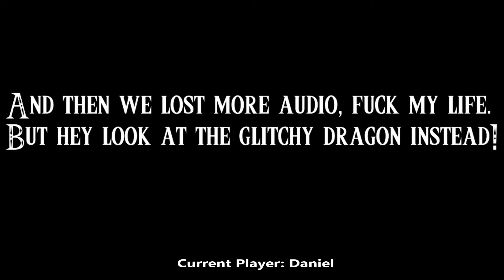Dark Souls - Part 4: When respawns go wrong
1-Up Commentaries proudly brings to you one of the most notorious video games ever. Known for its difficulty, its lore, its music and bosses. AND OH MY GOD THE DEATH SCREEN. Prepare yourself of noobish moments, glitches, hilarity, death, awesomeness, death, excitement, death, pain, death, death and even more death. WELCOME TO DARK SOULS EVERYONE.

Dark Souls, game, music and its characters are all owned and copyright by From Software, Bandai Namco and Hidetaka Miyazaki. This is for entertainment use only.